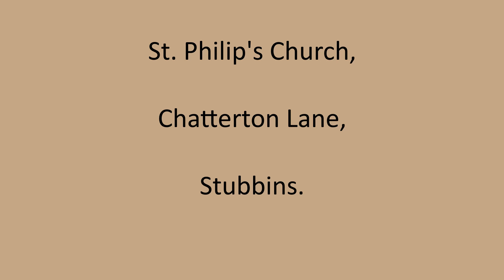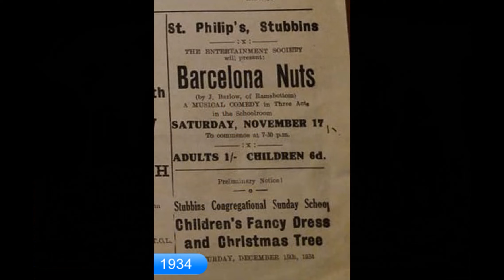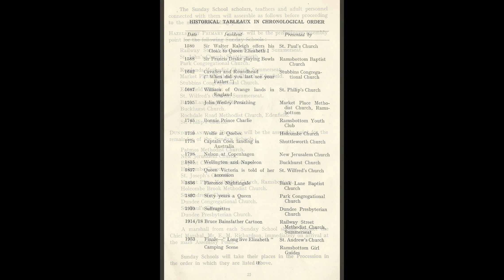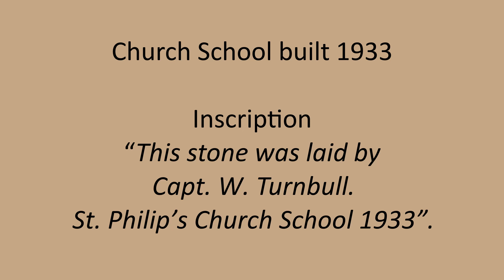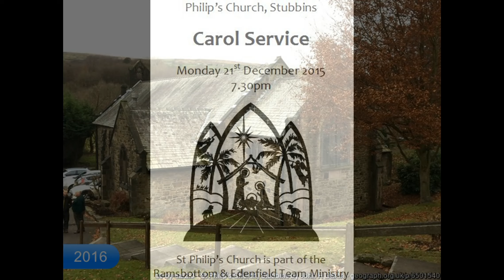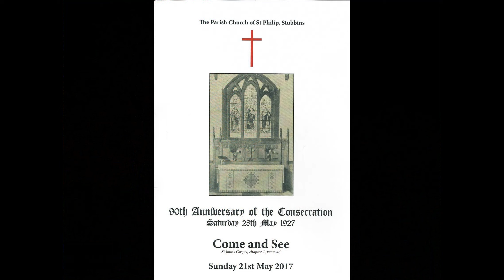St Philips, Chatterton Lane, Stubbins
St. Philip’s Church
Built on land donated by Col Austin Porritt. Foundation stone was laid by Mrs Austin Porritt in 1926.
The church can sit 250 and was built at a cost of £6,500, architect Robert Martin.
It was consecrated on 28th May 1927 by the Rev. Dr. J. C. Hill, Bishop of Hulme. The opening of the church saw the forming of Stubbins as a separate parish from the mother parish of Edenfield. Col Austin Porritt performed the opening ceremony.
1939 to 1945 - Photo of the 2nd World War Memorial, a cross, inscribed with 12 names. “Wilfred S. Denton, Christopher Frodsham, William Hill, Melvin Kershaw, Richard W. Porritt, Ellis Robinson, H. Roper, Geoffrey Turnbull, Herbert Turnbull.”
1 - Wilfred Stanley Denton (30) (Private), Service No 2762257, 8th Battalion, Argyll and Sutherland Highlanders, died 7th April 1943. Buried at Oued Zarga War Cemetery, Tunisia. Son of Reginald and Sarah Denton: husband of Winifred Denton of Ramsbottom.
2 - Christopher Frodsham (29) (Airman 2nd Class) Service No 1069669, Royal Air Force Volunteer Reserve, Died 11th March 1941.  Buried at Edenfield Churchyard. Son of Christopher and Harriet Ellen Frodsham and husband of Eleanor Frodsham.
3 - William Hill, (28) (Serjeant), Service No 4981344, Sherwood Foresters (Notts and Derby Regiment), Died 13th September 1944. Buried at Gradara War Cemetery, Italy. Son of William and Alice Ann Hill: husband of Evelyn Hill, Ramsbottom.
4 - Melvin Kershaw (Sergeant) (23) Service No 1147616, Royal Air Force Volunteer Reserve, died 4th August 1945, buried at Klagenfurt War Cemetery, Austria. Son of Walter and Frances Kershaw of Stubbins.
5 - Richard W. Porritt (29) (Captain) Service No 52841, 1/5th Battalion, Lancashire Fusiliers, died 26th May 1940. Buried at Seclin (De Bergault) Communal Cemetery, France. MP for Heywood (1935-40). Son of Lt-Col Austin Townsend Porritt, T.D., D.L., J.P. and Annie Louise Porritt (nee Law-Schofield) of Grange–over-Sands.
6 - Ellis Robinson.
7 - Harold Roper (29) (Trooper), Service No 3859292, Reconnaissance Corps, 18th (5th Battalion, The Loyal Regiment) Regiment. Died  6th July 1943. Buried at Thanbyuzayat War Cemetery, Myanmar. Son of John and Jane Roper, of Edenfield.
8 - Geoffrey Turnbull, (34) (Lieutenant) Service No 289915, Lancashire Fusiliers, died 2nd August 1944. Buried at Fontenay-Le-Pesnel War Cemetery, Tessel, Calvados, France. Son of Richard and Jane Turnbull of Ramsbottom and Husband of Maud Catherine Turnbull of Ramsbottom. M.A. (Com.)
9 - Herbert Turnbull, (22) (Lieutenant) Service No 73763, 1.5th Battalion, Lancashire Fusiliers, died 21st March 1941, buried at Edenfield Churchyard. Son of Richard and Jane Turnbull of Ramsbottom.
1951 Festival Year, Ramsbottom Souvenir Handbook – Entry “Church of England – St. Philip’s, Stubbins, consecrated 1927.”
1953 Coronation RUDC Official Programme of Celebrations – Historical Tableaux including – “1687 – William of Orange lands in England by St. Philip’s Church.” See photo of the float.
1953 Coronation RUDC Official Programme of Celebrations – Sunday School scholars, teachers and adult personnel connected with them will assemble as follows before proceeding to the main marshalling point: Hazlehurst Primary School: 12 churches including St. Philips Church.
2027 will be the 100th Anniversary of the Consecration of St. Philip’s Church.